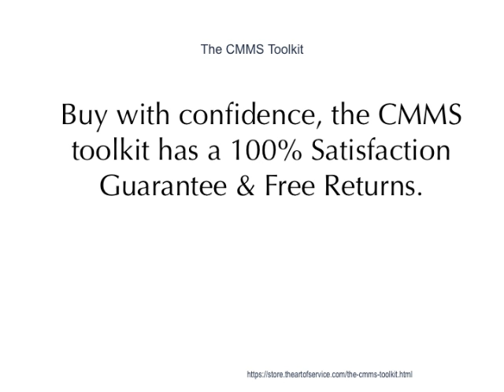The CMMS Toolkit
This innovative set of documents and ready-to-use templates will provide you with a head start for both learning and applying of a CMMS approach that meets today's standards.